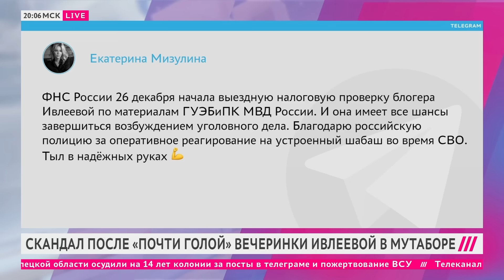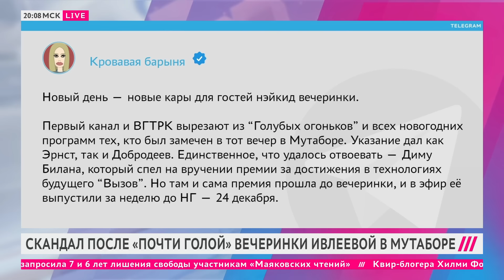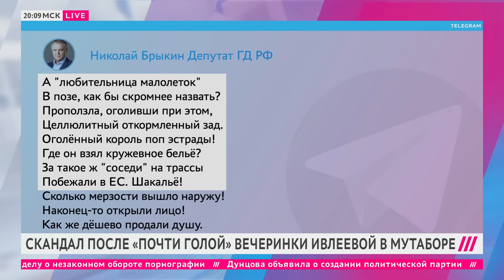Ивлеева, Киркоров, Собчак под отменой. Почему скандал из-за «голой» вечеринки не остановить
Скандал после «Почти голой» вечеринки Насти Ивлеевой продолжается. ФНС занялась проверкой блогера и уже нашла больше 130 миллионов рублей неуплаченных налогов, московский клуб «Мутабор», где прошла вечеринка, опечатали, Филиппа Киркорова вырезали с постера новогодней комедии на ТНТ, артистов, которые посетили мероприятие, планируют убрать из новогодних телепередач, у них отменяют концерты и корпоративы. О новых подробностях скандала после вечеринки в клубе «Мутабор» — в материале Нигины Бероевой.

Дождь собирает информацию о детях из Украины в учреждениях, санаториях, лагерях, приемных семьях в России.

Программа: Вечер. Здесь и сейчас

Тип: фрагмент